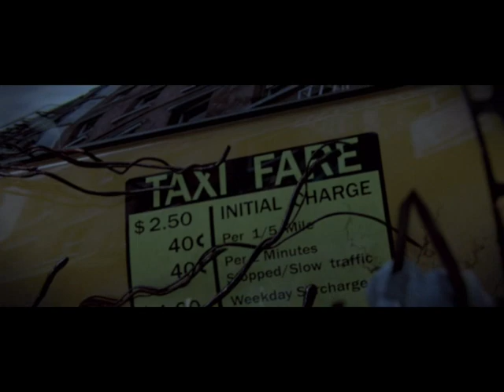Let's Play Prototype DEUTSCH # 1 Intro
Jeeehaaa eine neues Let's Play von mir :D und zwar Prototype :) ich wünsche viel Spass beim Intro :)